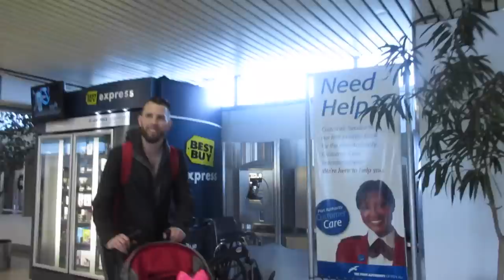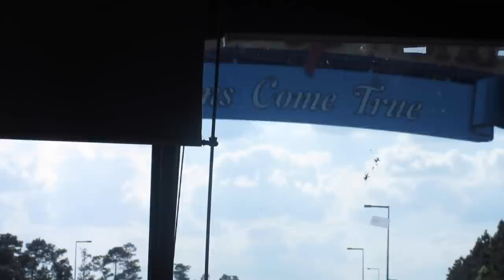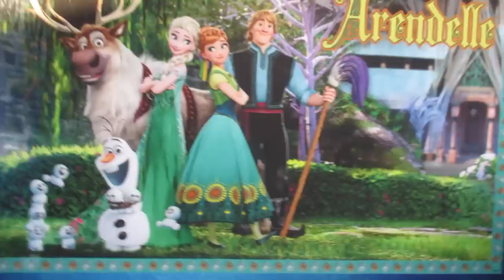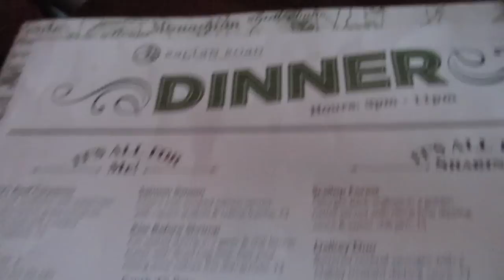First Family Vacation To Disney! (4.24.15 - Day 494) daily vlog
First family vaca begins + Z's 1st time on a plane + exploring downtown Disney + eating at @RaglanRoad